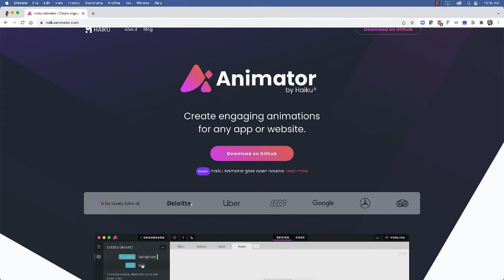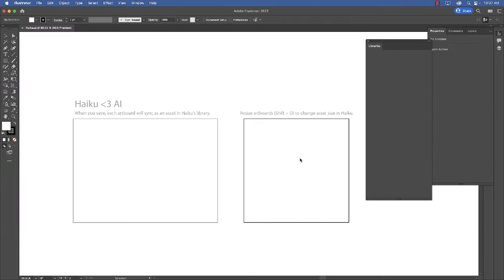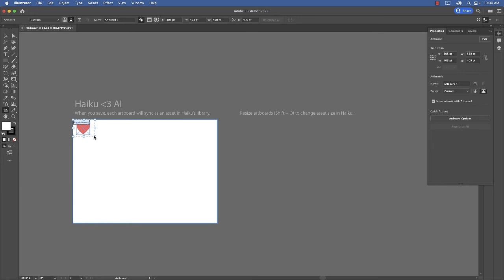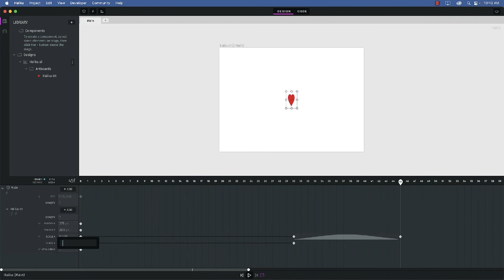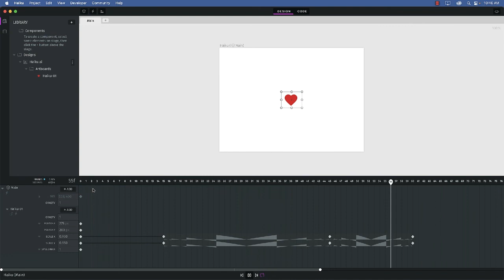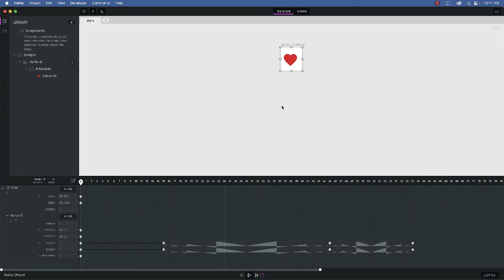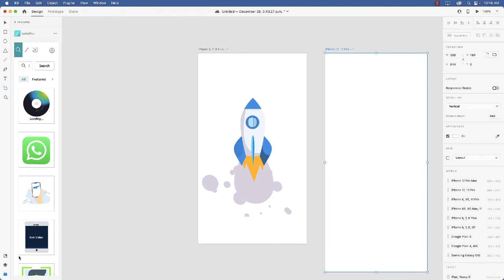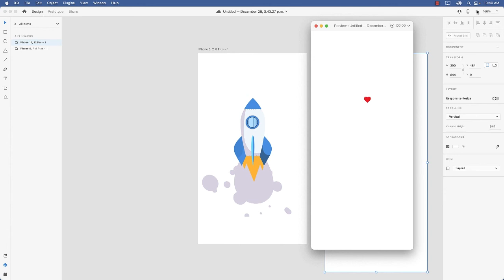Create Lottie Animations for XD using Haiku Animator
The addition of the ability to add LottieFile animations to XD filled a large hole in the feature lineup. For many UX Designers they may be hard to create because After Effects CC is usually extolled as the way to go. If you have never used After Effects this can be rather intimidating. There is an easier solution- Haiku Animator. Learn how to create a simples animation in Haiku Animator and place the Lottie json file in XD.